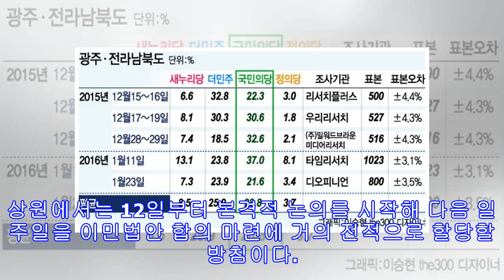‘밤샘 표결’로 예산안 극적 통과…이젠 이민법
두 번째 ‘셧다운’ 새벽에 해결 가족이민·’드리머’ 보호 쟁점   두 번째 ‘셧다운(업무 정지)’이 하룻밤 만에 끝나고 의회가 본격적으로 이민법 협상에 돌입할 태세다. 연방상원의 초당적 합의로 순탄한 처리가 예상됐던 예산안은 8일 상원에서 국가부채 증액을 반대한 공화당의 랜드 폴(켄터키) 의원이 9시간 이상 연설을 하며 표결 처리를 막는 바람에 자정이었던 처리 시한을 넘겨 두 번째 ‘셧다운’이 발생했다. 하지만 셧다운 피해를 최소화하기 위해 의회가 밤샘 일정을 진행시켜 9일 새벽 3시쯤 상원에서 찬성 71표 대 반대 28표로 예산안을 가결했고 이어 하원에서도 지체 없이 표결 처리해 오전 5시쯤 찬성 240표 반대 186표로 통과시켰다. 의회를 통과한 예산안은 즉시 백악관으로 보내져 결국 이날 오전 8시를 조...